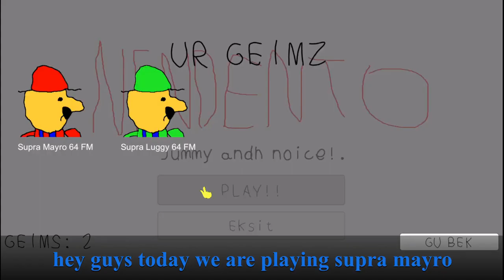supra mayro 64 lets play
wahh wahwho